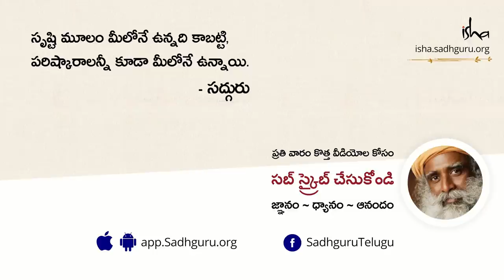"మీరు ఎవరు" అనేది మీకు తెలుసా? Do You Know Who You Really Are? | Sadhguru Telugu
"మీరు ఎవరో మీకు తెలియదు, కానీ మీరు ఈ ప్రపంచంలో బిజీగా ఉన్నారు. అసలు దీనికి ఏమైనా అర్థం ఉందా? లేదా పిచ్చితనంలా అనిపిస్తోందా? పిచ్చితనమే ఇది అవునా? కాకపోతే మీకు ఉన్న సౌకర్యం ఏమిటంటే, మీరు ఒక పెద్ద పిచ్చాసుపత్రిలో ఉన్నారు, అందరూ మీలాంటి వాళ్లే ఇక్కడ…"  అని అంటున్నారు సద్గురు.